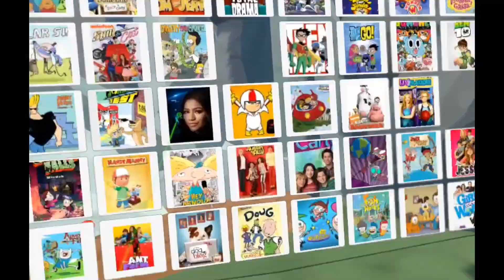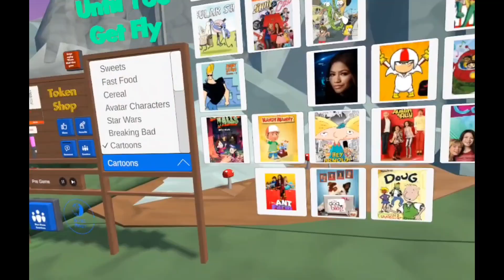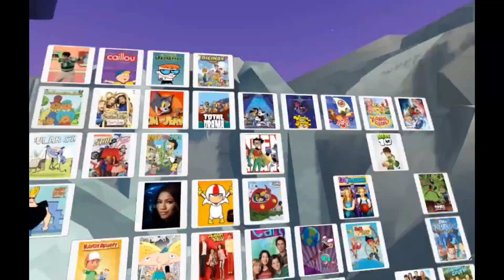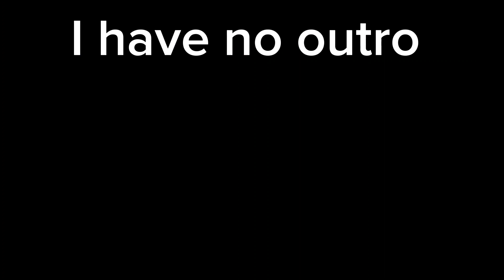Ranking Cartoons w/Jimmy RecRoom